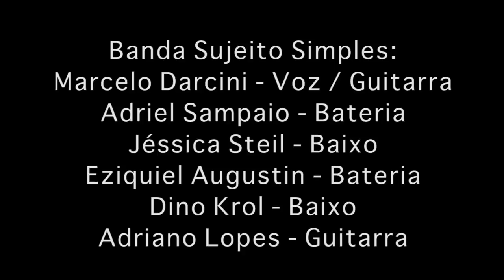Música: O Plural dos Substantivos Simples - Aprenda em 3 minutos